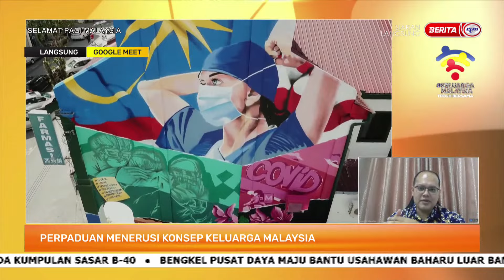22 OGOS 2022-SPM-PERPADUAN MENERUSI KONSEP KELUARGA MALAYSIA